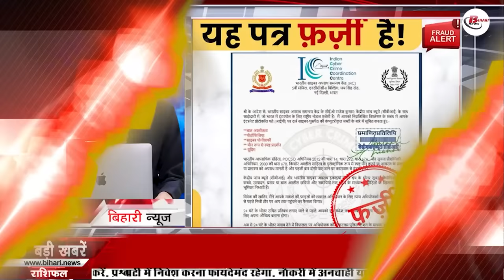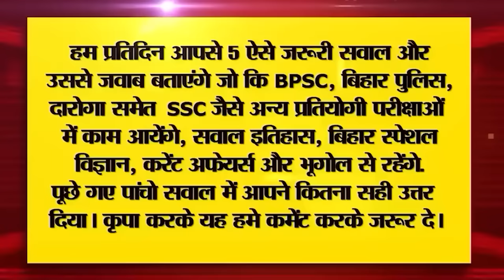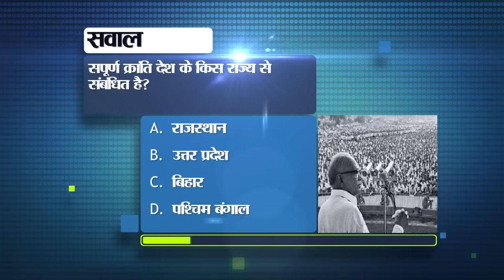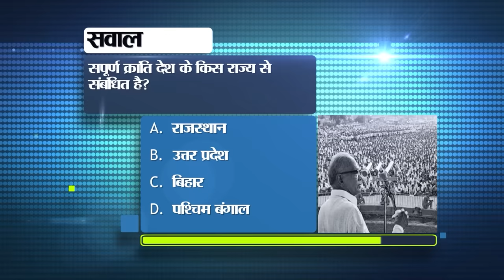Latest Bihar News of 28th November 2023.Bihar Police,Bihar Board,CM Nitish Kumar,3rd T20 Ind vs Aus.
Get Latest Bihar News of 28th November 2023.Bihar Police, Kameshwar Singh birthday,Bihar Board matriculation,CM Nitish Kumar,3rd T20 Ind vs Aus
1. Recruitment for 1899 posts in Postal Department

2. Today in Bihar Tourism we will talk about the remains of Vikramshila University.

3. Skill centers will be opened in 18 districts to provide employment

4. BiharPolice becomes hi-tech, FIR will be registered online

5. Special classes will be run for lakhs of children, there will be separate examination.

6. Gas subsidy may stop if e-KYC is not done

7. Manoj Bajpayee won the Filmfare Award

8. OPD service in the state now even after noon

9. BiharBoardmatriculation and intermediate talented students will get honour.

10. Today in Bihari Birthday Special we will talk about

11. Date extended to apply for Chief Minister Backward Class Post-Entrance Scholarship Scheme 2023

12. How to pay electricity bill through Suvidha App

13. Bihar government will give subsidy on milk production

14. Bihar's temperature continues to fluctuate

15. Visit 19 countries without visa

16. Bhojpuri actress Akshara Singh associated with Jan Suraj campaign

17. Minister Ashok Chaudhary targeted BJP

18. Jitan Ram Manjhi lashed out at CMNitishkumar

19. The third match of T20 series between India and Australia will be played in Guwahati.
20. Today's date is recorded in the history of India for many reasons.

21. Today in Viral News we will talk about Indian Cyber Crime Coordination Centre.
22. If you use WhatsApp Web then keep this setting on

23. Rescue operation continues to rescue 41 laborers trapped in Silkyara tunnel.
24. Tata will provide jobs to 28 thousand people

25. This city of Bihar will look like a metropolis in 6 months

26. Lalan Singh's statement regarding giving reservation to upper castes